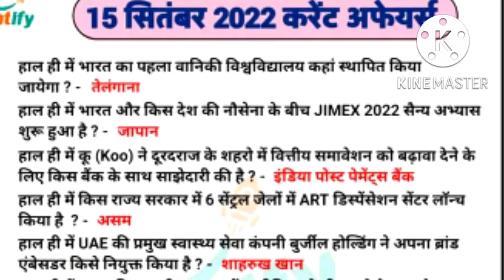सितम्बर माह का सामान्य ज्ञान / current affair of september month /